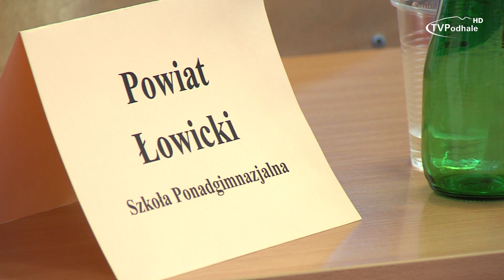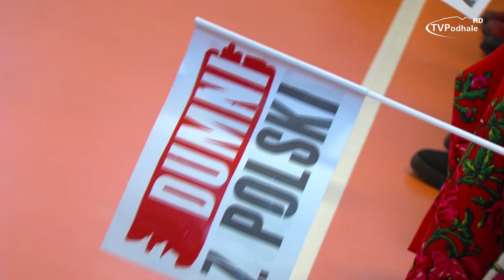Podhalańskie, spiskie i orawskie drogi do niepodległości - konkurs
W ramach Powiatowych Obchodów 100. Rocznicy Odzyskania Niepodległości w Bukowinie Tatrzańskiej odbył się konkurs historyczny "Podhalańskie, spiskie i orawskie drogi do niepodległości".

2018